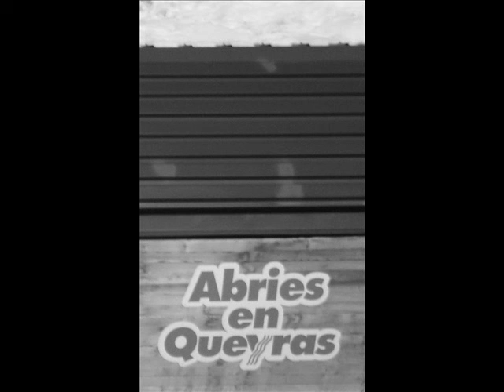Ski a Abries - 17 janvier 2009.wmv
ski, peuf and sun dans le Queyras...